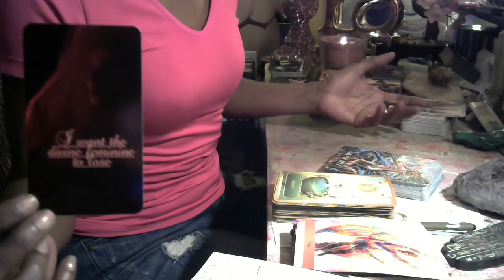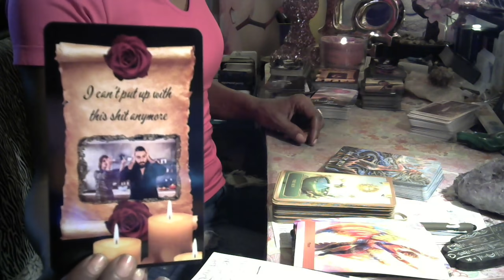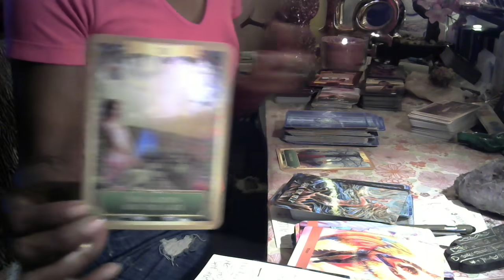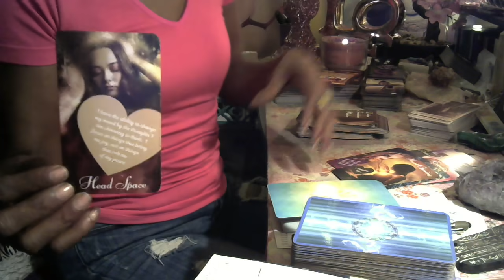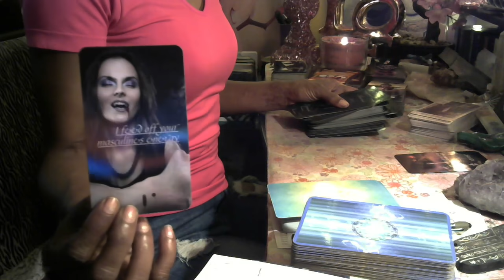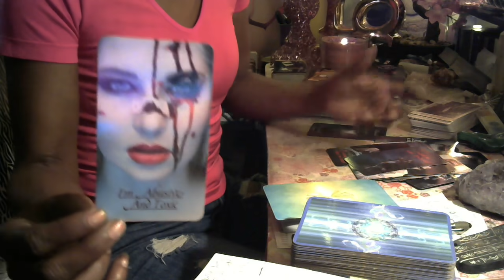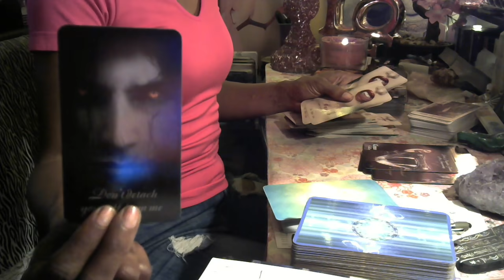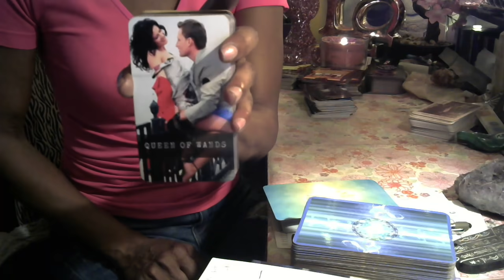DF STAR , DM NEED ENERGY, KARMIC JEALOUS COPYCAT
Queen of Wands Divinely Guided Tarot
DO NOT WATCH MY CHANNEL TO STEAL MY FAVOR , IDEAS, STYLE AND CLAIM AS YOUR OWN, DONT COPY ME OR MY CHANNEL.
DO WATCH MY CHANNEL IF YOU ARE A JEALOUS HATER BITCH, TRYING TO BE ME.
BE ORIGINAL NOT A THEIF, OR COPYCAT

I'm an Empath, Star-Seed, and a Light Worker for the Divine, Angels, Fairies, Arch-Angels. I deliver Divine Spirit messages.

Join the Group Too
Hi I'm Pat, The Queen of Wands... I'm EDGY, RAW, I USE F BOMBS, SEXUAL CONTENT, It is what it is type of GIRL, Staight up, NO CHASER. OK
ADULT CONTENT. I'm in no way responsible for your actions or behavior due to my readings, or any information you might learn or hear while veiwing this video. (my disclaimer)

I WILL NOT ENTERTAIN LONG PHONE CONVERSATIONS, UNLESS YOU HAVE A SCHEDULED APPT. WE WILL TALK AT THAT TIME.

EFFECTIVE MAY 1, 2021 ALL PRICES Was  INCREASED BY $10.00
I HAVE NEVER Raised MY PRICES. THIS IS THE 1ST TIME.

General Life reading / questions- All Signs are $55.00 for 45 min.
Divine Masculine Love letter/ questions -  $65 - 45 mins.
Twin Flame readings/ questions - $75.00 45 mins.(to include karmic energy)
Relationship Spread / questions - $ 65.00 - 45 mins.
DF - DM Healing / Surrender Spreading /questions- $65 - 45 min.
Quick Mini General Reading - $35 - 20 mins.
Karmic Spread / questions $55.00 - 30 mins.
Career  Business Spread $45 - 30 mins.
Decreased Love One Spread - $55 - 30-mins.
Past Life Reading - $55 / questions - 30 mins.
Adding Additional energies in your reading $15.00
My Reading include how they feel about you, intentions, past, present, outcomes, blockages, healings, secrets & 3rd parties, decetions/ spirit wisdom and advice etc/ any questions you might have.
Certified Life Coaching Initial Session $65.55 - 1hr.
Follow-up Sessions $45 - 30 mins.
One Time Life Coaching Assessment - $75
PLEASE ALLOW ME 24 HRS TO RESPOND TO EMAILS.
EMERGENCY SAME DAY APPTS. WILL BE AN ADDITIONAL $35.00
I accept. (PLEASE PAY FREINDS AND FAMILY ONLY)
square invoice as forms of payment. (can be paid via Credit card) $3.00 FEE

YOUR APPT. IS ONLY CONFIRMED WHEN PAYMENT IS RECIEVED.
I DO NOT SELL TAROT / ORACLE DECKS
I DO NOT TEACH TAROT
CHECK ME OUT ON THE COMMUNITY BOARD.

I DO NOT HAVE A WEBSITE, YOU CAN REQUEST A PRODUCT LIST AND ORDER VIA EMAIL. ALL ORDERS CONTAIN SHIPPING CHARGES, THEY MUST BE PAID WHEN ORDERING.
** PRODUCTS CAN BE MADE TO ORDER**

THIS CHANNEL WILL NO TOLORATE RUDE, MEAN, BULLY, DISRESPECTFUL, HATEFUL, THREATS, NEGATIVE COMMENTS.(YOUR ASS WILL BE BLOCKED)

I'm part of the TWIN FLAME COMMUNITY - Learning, Healing, Empowering Self & OTHERS...BRING PEACE, JOY, LOVE, CONTENTMENT
THANK YOU FOR ALL THE LOVE AND SUPPORT, LOVE YOU ALL.